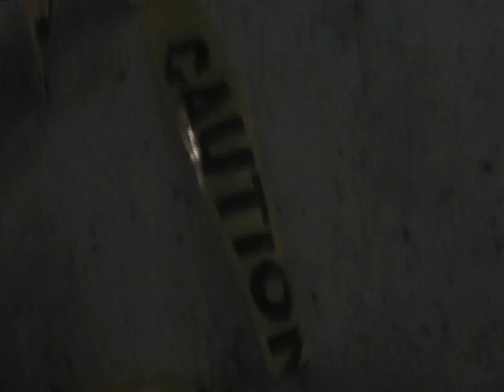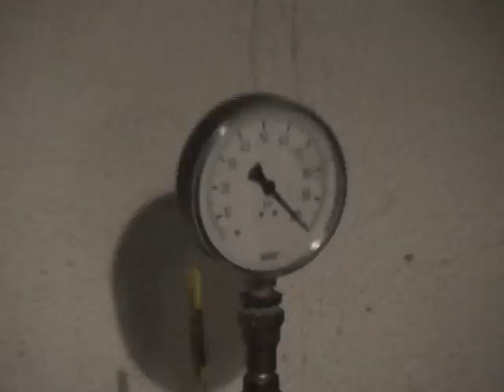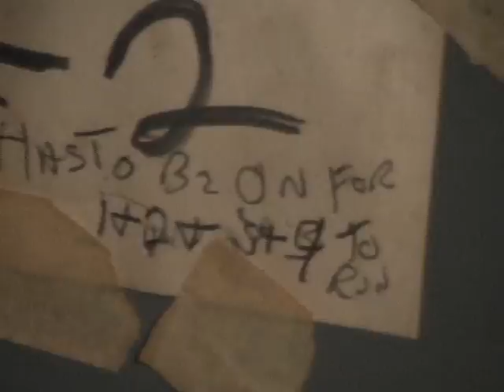Insuperable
Art Video feat. in UMBC "Observing The Invisible" art gallery Jan 8 - Feb 8 2009